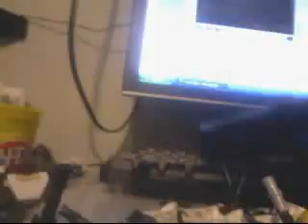lego star wars the clone wars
geraldo40's webcam video February 24, 2010, 06:25 PM